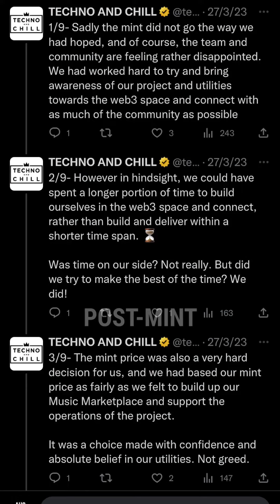Techno and Chill dropped an NFT recently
Did the recent drop sync up with their expectations? Here’s our take and advice on what to do if launching a project during a bear market.

Shoutout Notessential.io for the fresh caps 👌